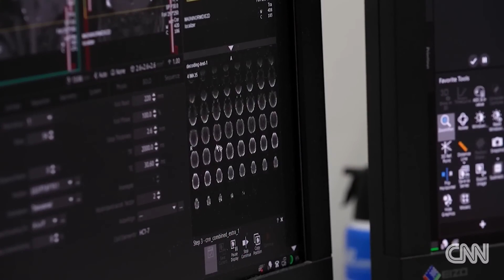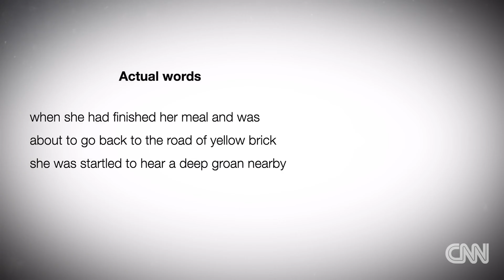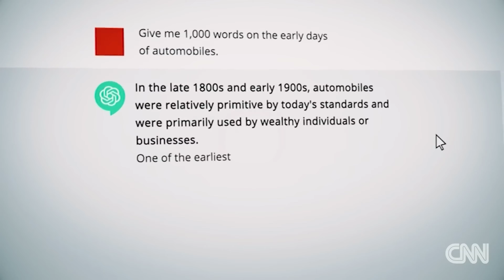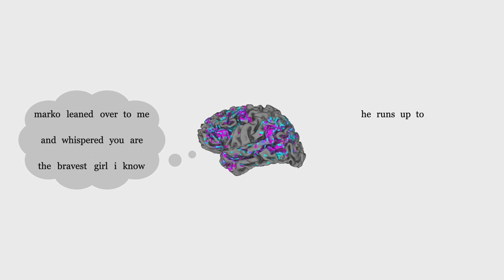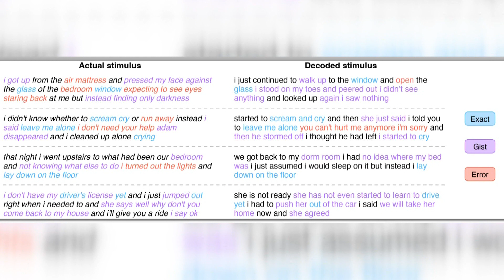Mind reading technology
Telepathy (from Ancient Greek τῆλε (têle) 'distant' and πάθος/-πάθεια (páthos/-pátheia) 'feeling, perception, passion, affliction, experience') is the purported vicarious transmission of information from one person's mind to another's without using any known human sensory channels or physical interaction. The term was first coined in 1882 by the classical scholar Frederic W. H. Myers, a founder of the Society for Psychical Research (SPR), and has remained more popular than the earlier expression thought-transference.